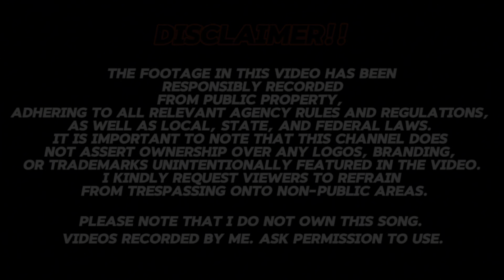Transit Music Video 2 Remastered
Uploaded 11/27/24
Video clips recorded by me. Editing made by me. Credits to individuals whose work was shown in the making of this video.
Special thanks to R46_NTrain_Official.

Lyrics

I could never be like you
I don't ever talk like that
Smiling with a sparkling drink
And stumbling in your lipstick mess
Molly was the loss of this
Yeah, it was a tragedy
But you keep hanging on
With a vacant look, just waiting around
For someone to take you home
And I know you know I'm not the one
I'm sorry I was late, I didn't wanna come
Ah!
Oh no, man, that it's just that looks fun
Ooh
My eyes are wandering
Can we just eat the news?
And dance around the room
In a scattered point of views
Well take my hand and breathe
Babe, just count to three
I wish that I could blink
And turn all your words into ice cubes
So I could fill my drink
I'm sorry I was late
Next time I just won't come
Ah!
Oh man, I think I gotta run!
Ooh
Well hey, what's that called?
When you're sitting on your couch
And having fun, just being by yourself
Wondering why
We can't commit to love
The things that we got
We always want more of
I know you'd rather have me fake it
But I'm not gonna make it
Ah!
Yeah yeah yeah, man I gotta run!
Ooh